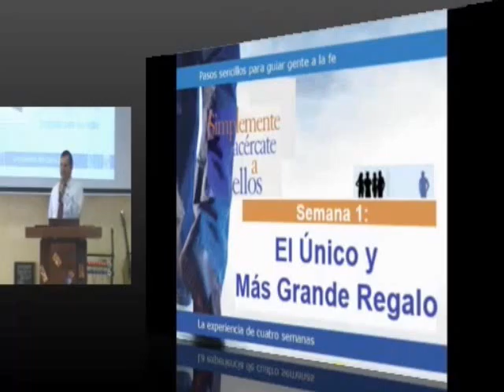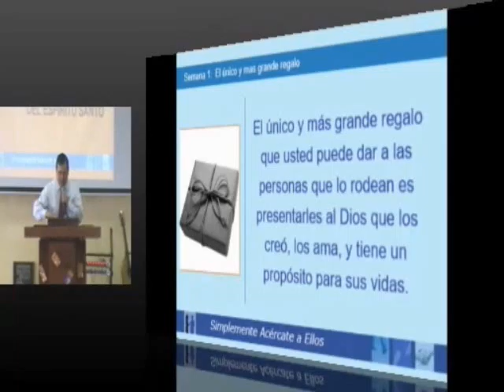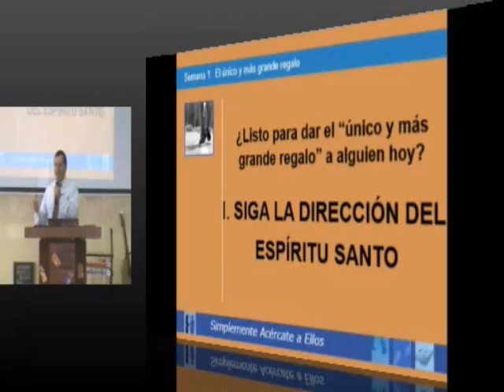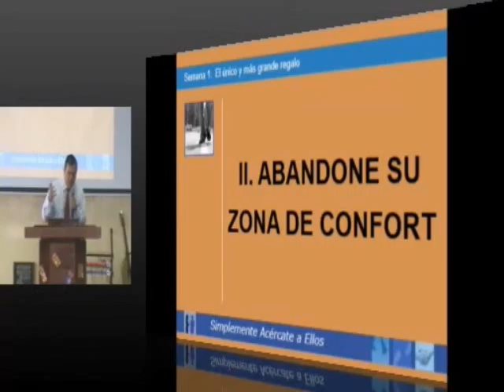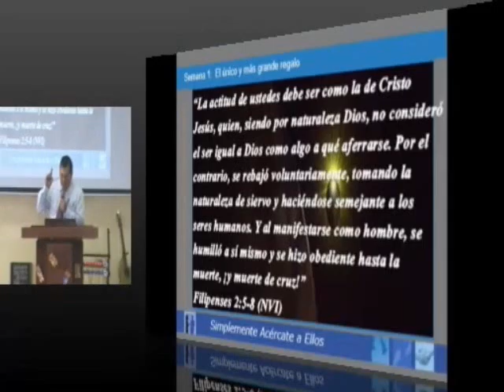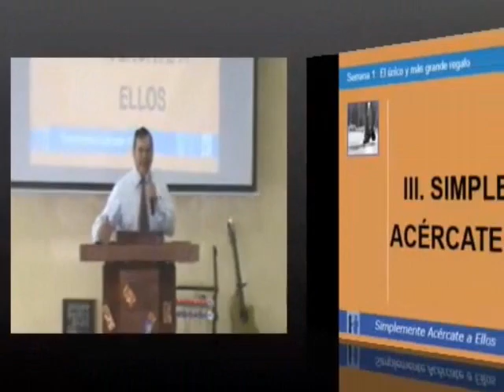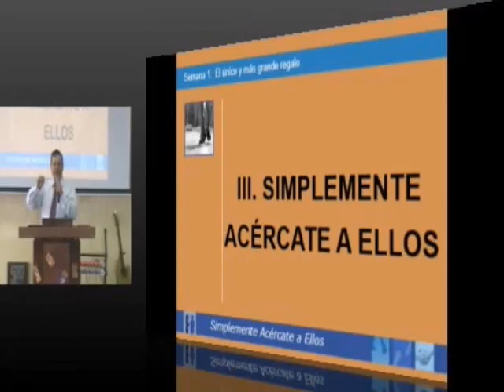EL UNICO Y MAS GRANDE REGALO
Jornada SAAE Shalom Ibagué Semana 1